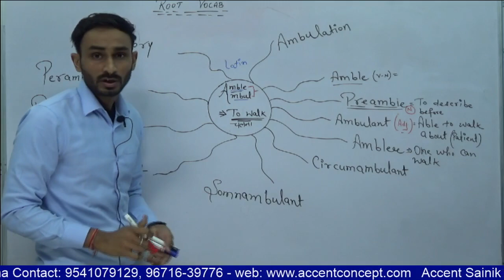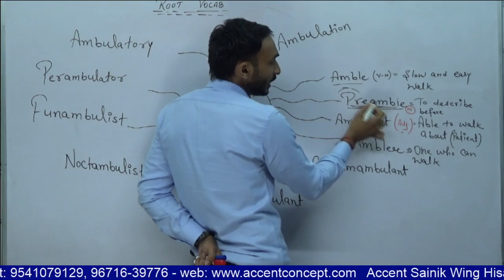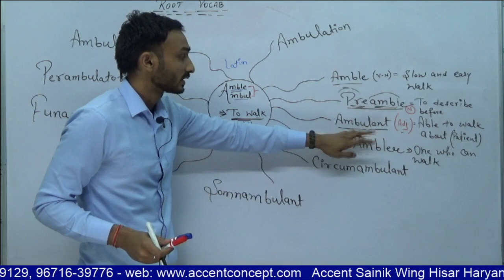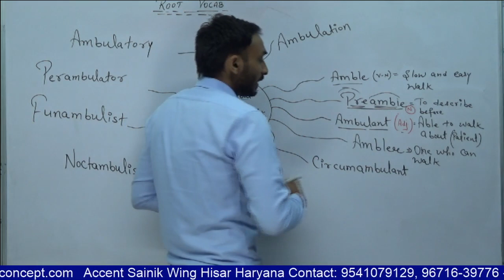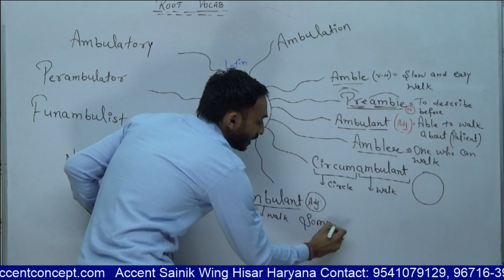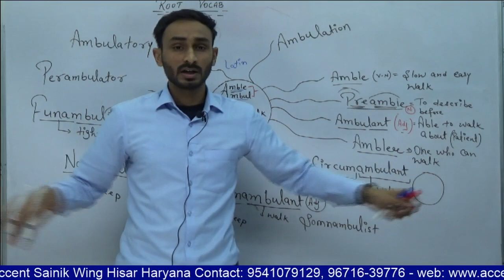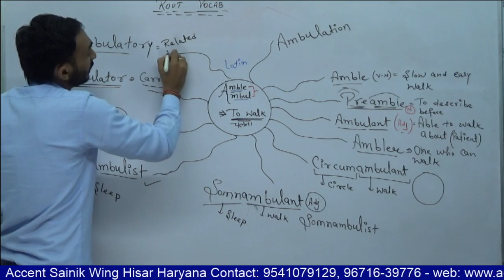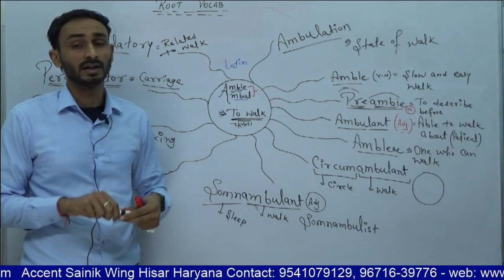Amble Ambul Root Vocabulary for SSC CDS NDA by Ajay Sharma Sir